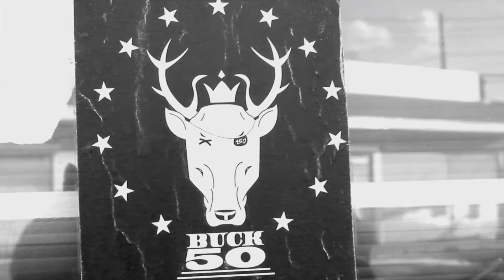Cam Kash | Braggin Rights - Game Time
Directed By TCB MEAT
TCB Films LLC 2016